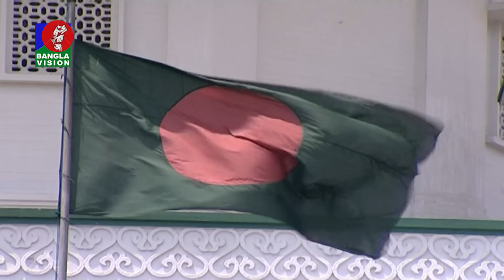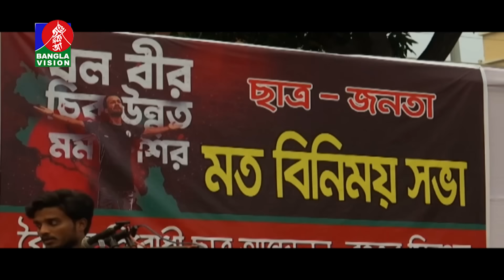সন্ধ্যা ৭:৩০টার বাংলাভিশন সংবাদ | ১৮ অক্টোবর ২০২৪ | BanglaVision 7:30 PM News Bulletin | 18 Oct 2024